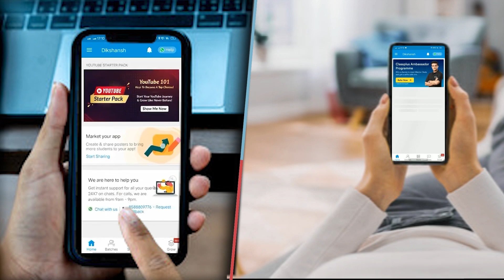बिहार के हर जिले में खुलेगा मोडल स्कूल तेजस्वी यादव ने किया घोसना